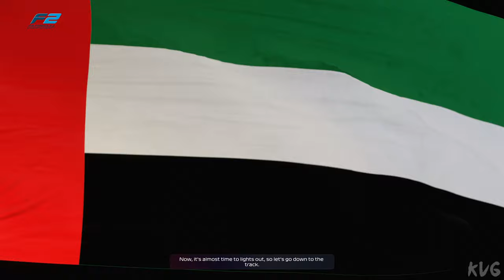F1 2020 - Luca Ghiotto Gameplay (PS5 UHD) [4K60FPS]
Gaming Consoles Specs:

►PlayStation 5
►TV: Samsung QLED QE55Q6FN 4K Ultra HD
►Capture Card: Elgato Game Capture 4K60 S+
►Steering Wheel & Pedals: Logitech G29 Driving Force
►Playseat: Playseat Evolution Alcantara

Game Information:
F1® 2020 allows you to create your F1® team for the very first time and race alongside the official teams and drivers. Alternatively, challenge your friends in new split-screen with casual race options for more relaxed racing. Compete on 22 circuits, with current and classic content.

F1® 2020 is the most comprehensive F1® game yet, putting players firmly in the driving seat as they race against the best drivers in the world. For the first time, players can create their own F1® team by creating a driver, then choosing a sponsor, an engine supplier, hiring a teammate and competing as the 11th team on the grid. Build facilities, develop the team over time and drive to the top.

o Customise your 10-year career mode, with a choice of F2™ Championship introduction options and season lengths to allow for a more exciting, multiple seasons, career.
o The addition of split-screen racing, a new steering assist and a more accessible race experience means that you can enjoy the game with friends, no matter what your skill level.
o F1® 2020 features all the official teams, drivers and 22 circuits, including two new races: Hanoi Circuit and Circuit Zandvoort
o Online connection required to download the final teams’ 2020 cars (as applicable) and F2™ 2020 season content.

 THE OFFICIAL VIDEOGAME OF THE 2020 FORMULA ONE WORLD CHAMPIONSHIP™

o NEW MYTEAM MODE - An immersive driving game, players can now create their own F1® team.
* Create a driver, then choose a sponsor, an engine supplier, hire a teammate and compete as the 11th team on the grid.
* Build facilities and develop the team over time and drive to the top.

o NEW - Two new races: Hanoi Circuit and Circuit Zandvoort. NEW - Split-screen racing.
o NEW - Casual race options for more relaxed racing.
o NEW - Shorter season-length options: 10, 16 or full 22 race options.
o All the official teams, the drivers and circuits from the 2020 Formula One World Championship™.
o Acclaimed ten-year career mode.
o Formula 2™, the ultimate training ground for F1®, is also included, now with new half or full season options and 2019 and 2020* season content.
o x16 classic F1® cars from 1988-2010.
o Esports - in-game area for the online qualification events, latest news and even watch the new F1® Esports Challenger and Pro Series races.
o More ways to race: Time Trial, Grand Prix™ Mode, Championships and relive your glory with saveable automated highlights.
o Compete online in Multiplayer: Ranked and Unranked races, Leagues, Customisable Liveries and Weekly Events.